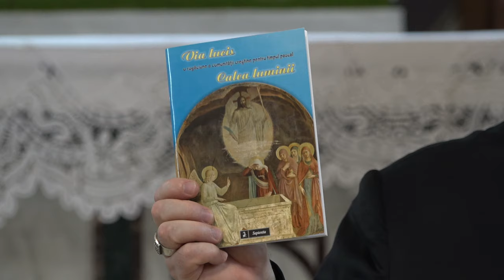Mesajul PS Petru Sescu, episcop auxiliar de Iași, de Sfintele Paști din anul 2024 (31 martie 2024)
Cristos a înviat! Aleluia! Aleluia!